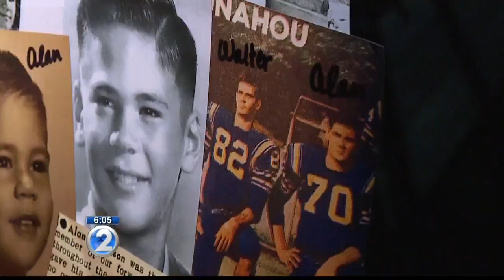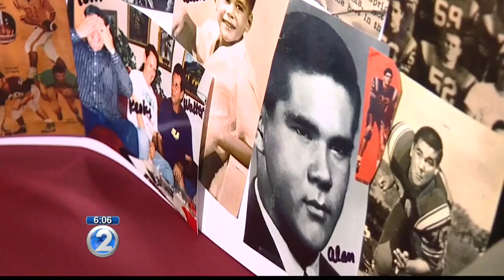Friends for 60 years find out they're biological brothers